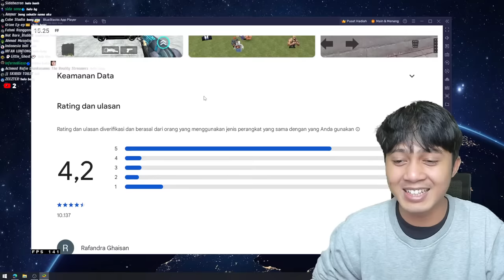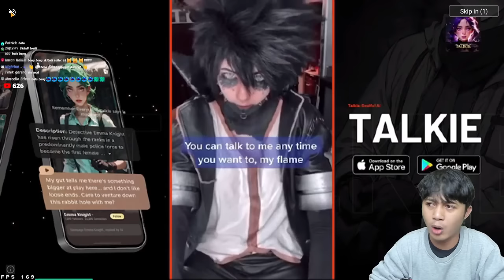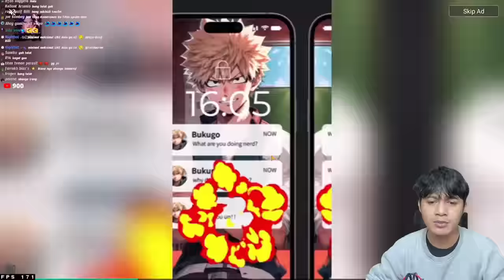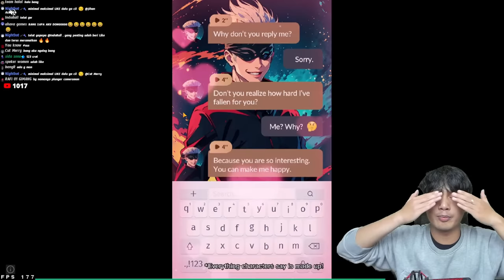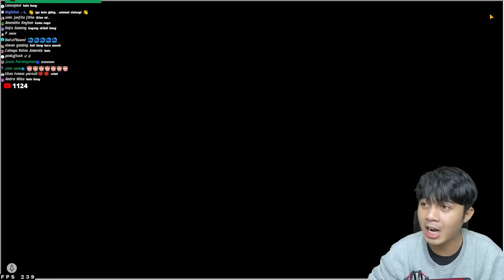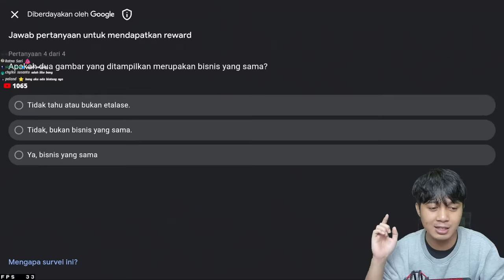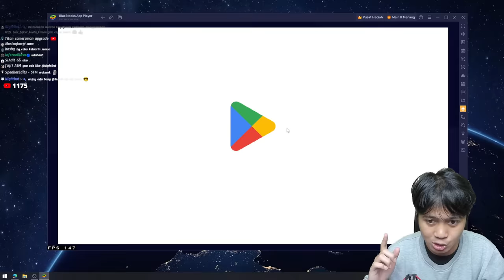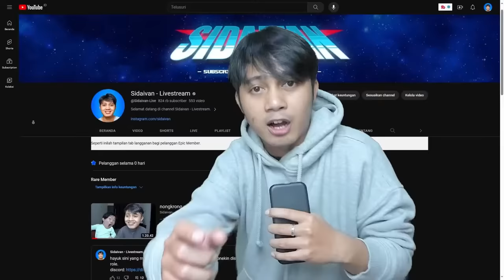VERSI ANDROID LAGI! GARRYS MOD KW SUPER (Nextbot in Backrooms Sandbox)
【Spesifikasi PC】:
GPU : Nvidia RTX 3060
Processor : AMD Ryzen 7 5700X
RAM : 32 GB GSKILL Flare KH 3200
Storage : ADATA SX8200 PRO 256GB + HDD Seagate 1TB
Case : DarkFlash dlm 21 Black Mesh
PSU : NZXT C750
Cooler :  Master Liquid ML240L
Keyboard : Ducky 9087S
Mouse : Logitech G Pro
Monitor : Philips Momentum 3000 +  ✨ Philips 242V8A ✨
Speaker : Nemesis Quantum